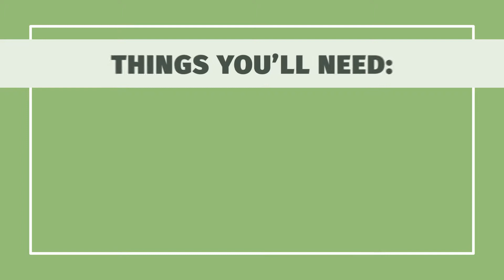How to Clean a Computer Monitor/LCD Screen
Learn how to clean a computer monitor/LCD screen with this guide from wikiHow